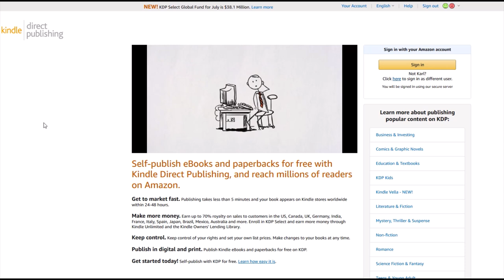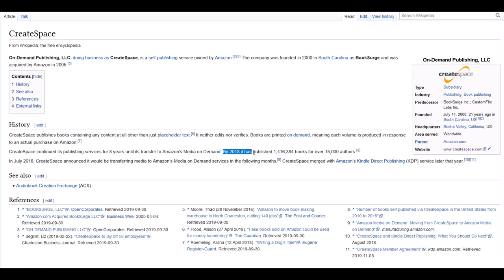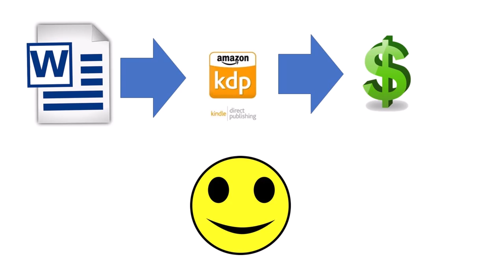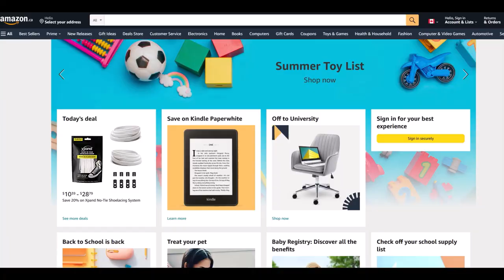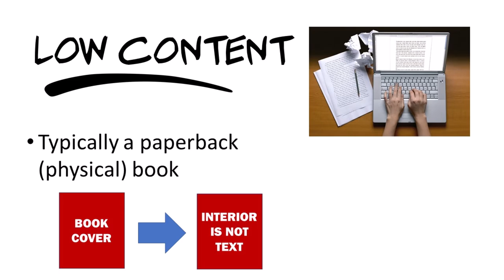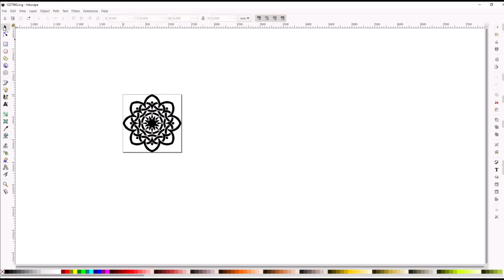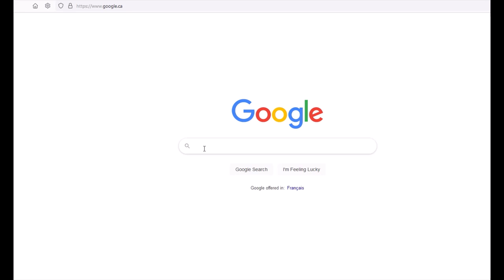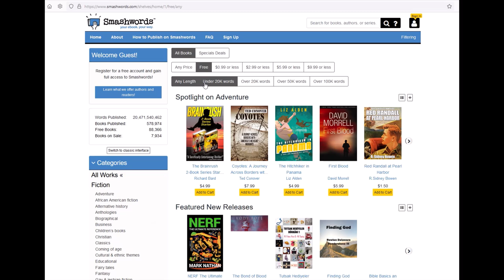HOW TO MAKE MONEY SELLING BOOKS (Passive Income Tutorial for BEGINNERS)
One of the biggest reasons that people don't write and publish books as a stream for passive income is that the process is really time consuming and frustrating for beginners.  I've published books for years on both Amazon KDP and Smashwords.  Here's a big-picture overview for BEGINNERS.  If you are new to the world of digital publishing, or if you're struggling to understand the basic concepts, this is a nice and easy step-by-step walkthrough of what to do WHEN YOU FIRST START OUT.  Don't spend time writing a book only to have it languish on the shelf-understand the process from start to finish to give yourself a chance at success!

Timestamps:
00:00 Introduction
00:50 Why Digital Publishing
02:54 Big-Picture Skills
04:48 99.9% Failure
06:14 Better Chance?
06:38 Possible Option?
08:41 Publishing